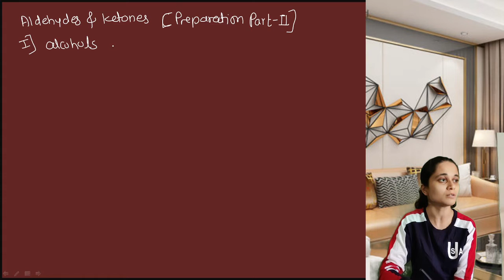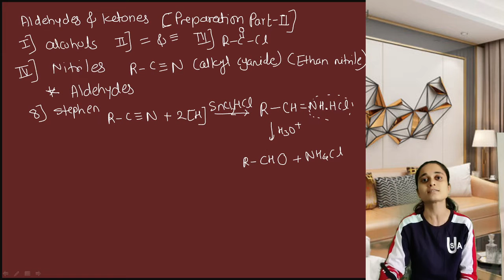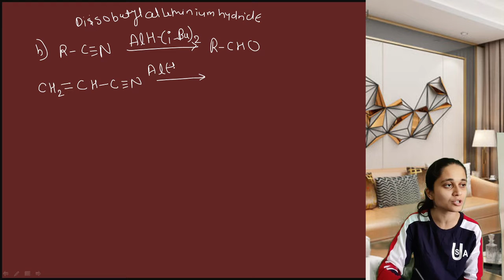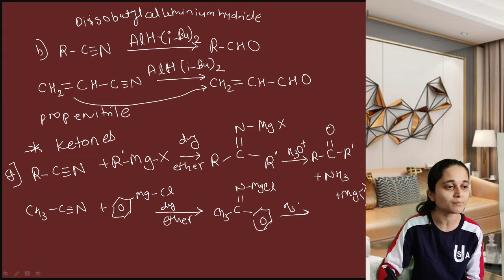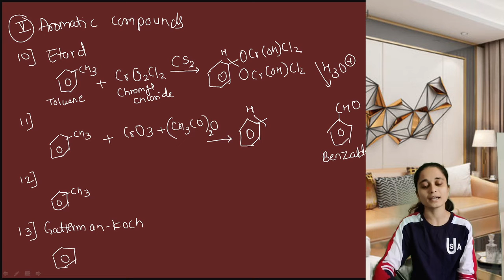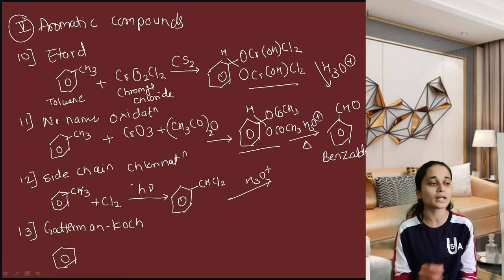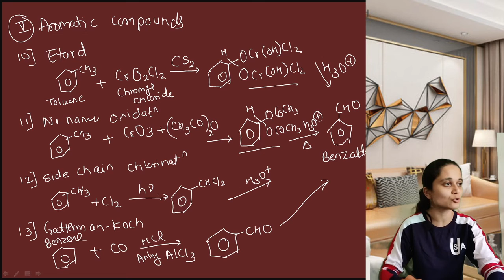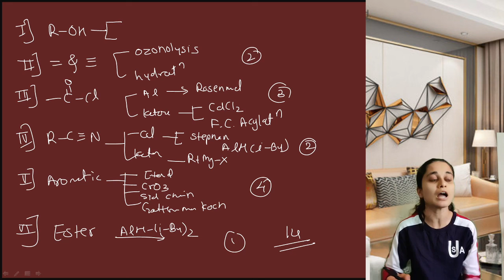ALDEHYDES, KETONES CARBOXYLIC ACIDS| LECTURE 03 | MHTCET 2021|MAHARSHTRA STATE BOARD SYLLABUS